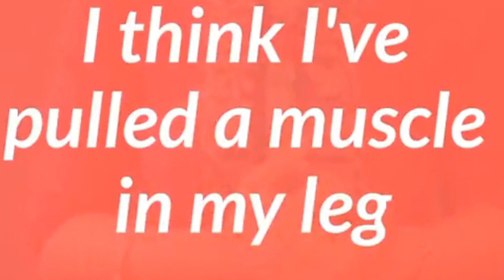10 तरीके डॉक्टर को अपनी बीमारी बताने के l Which doctor should I consult for which disease?Specialist